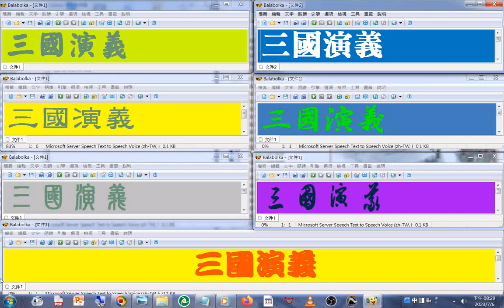05呂布投靠劉備+書法 字體欣賞